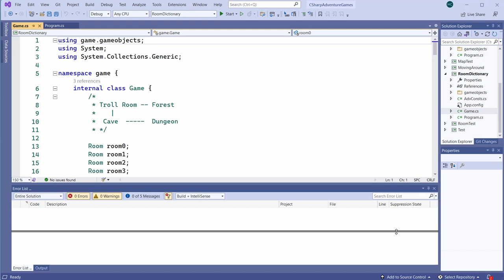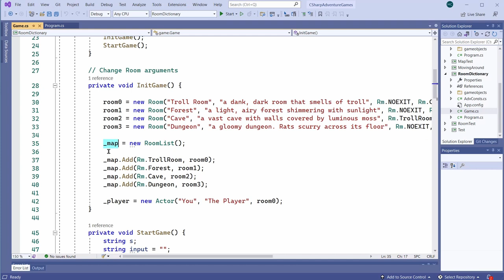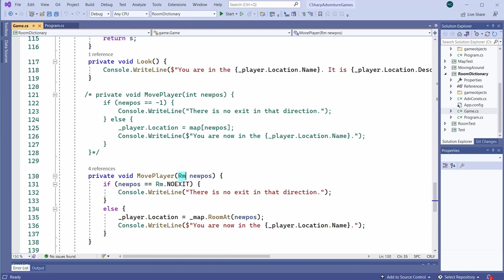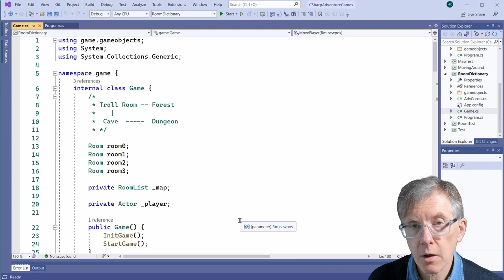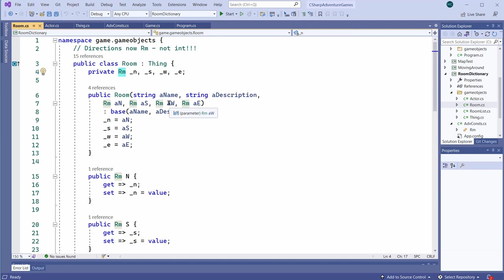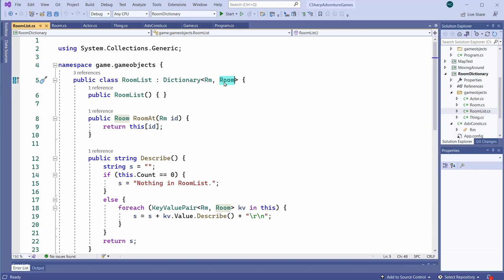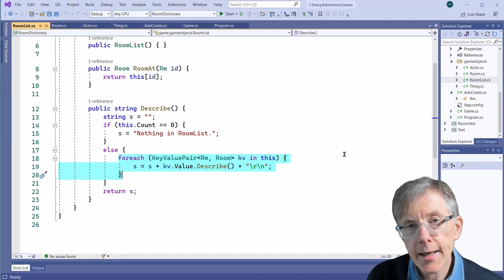The Game Code – a summary (Complete Course in Adventure Game Programming)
Rooms, the Map, The Player, moving around, making sense of user input… Our adventure game has come a long way in this course. In this lesson, I give you a quick overview of the codebase so that you can see at a glance the full structure of the game so far.

Huw Collingbourne is author of The Little Book Of Adventure Game Programming In C#. Available from:
* Amazon (US)
* Amazon (UK)

And also, The Little Java Book Of Adventure Game Programming. Available from:
* Amazon (US)
* Amazon (UK)

If you are eager to get working on your own adventure game, you can download Huw’s free game-writing code libraries, BIFF (the Bitwise Interactive Fiction Framework) from: